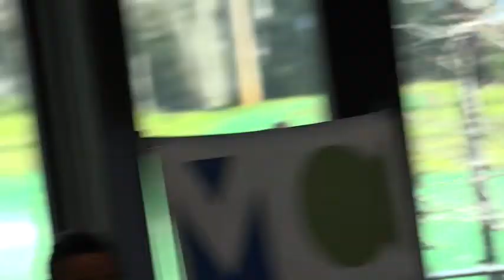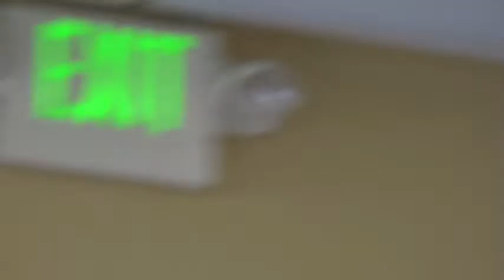“New Approaches to Homelessness in Marin”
Speakers: Andrew Hening-City of San Rafael
Christine Paquette, St Vincent de Paul
Ashley Hart McIntyre, County of Marin

Across Marin, the Bay Area, and California, homelessness remains a top concern. Over the last two years, the County of
Marin, the City of San Rafael, local service providers, and a variety of community stakeholders have come together to
envision and implement an entirely new approach to solving the challenge. To present an update on the latest
developments on this critical topic, we have invited some of the key players who help direct the community&#39;s efforts in
this sphere, identified below. Please join us on March 7 th to learn more about:
Pivoting an Entire System of Care:
- The new process our community is using to &quot;right-size&quot; housing and prioritize the chronically homeless
- The County’s new “Whole Person Care” program addressing high medical users
- How we’re building cross-sector partnerships to create more affordable housing
- Our opportunity to decrease chronic homelessness by 50% in two years
Addressing Tactical, Quality of Life Issues
- A new approach to community outreach and engagement with the homeless population
- The opportunities and challenges of housing chronically homeless people
- Compassionate and innovative responses to community concerns